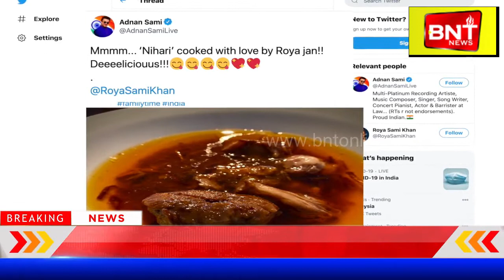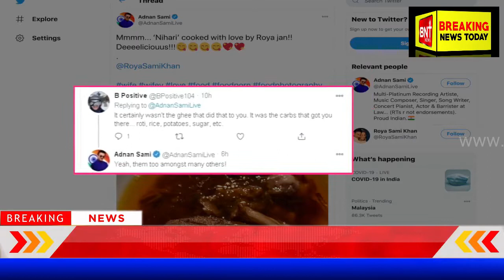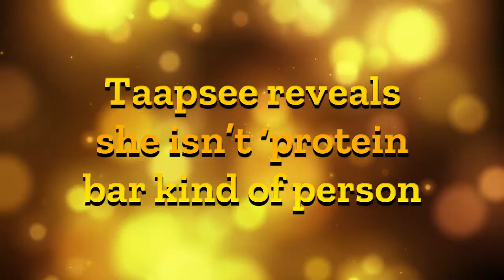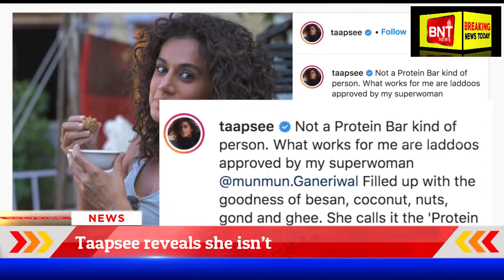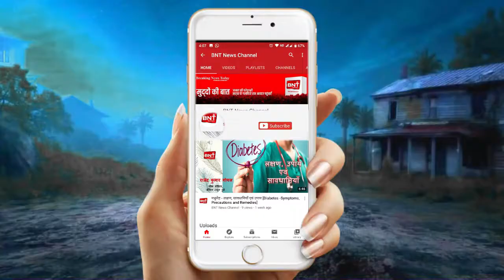Bollywood Bulletin | Breaking News Today | 19th January